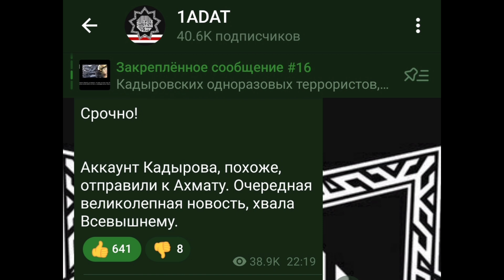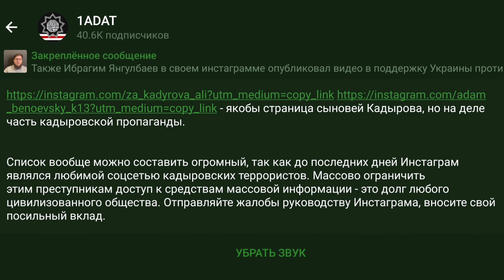Отправка жалоб Инстаграму на кадыровских пропагандистов.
Срочно!

Аккаунт Кадырова, похоже, отправили к Ахмату. Очередная великолепная новость, хвала Всевышнему.

Инстаграм также заблокировал аккаунт Абузейда Висмурадова. Это прекрасно, но есть еще аккаунты, которые нужно заблокировать:

- министр кадыровский пропаганды, на его странице также идет ложная пропаганда о происходящем в Украине;

- директор ЧГТРК, также участвует в лживой антиукраинской пропаганде;

- официальный аккаунт ЧГТРК, является рассадником лживой пропаганды.

- якобы страница сыновей Кадырова, но на деле часть кадыровской пропаганды.

Массово ограничить этим преступникам доступ к средствам массовой информации - это долг любого цивилизованного общества. Отправляйте жалобы руководству Инстаграма, вносите свой посильный вклад.

Криптовалюта:

Bitcoin : bc1q9dmyjshrky8qcwtqaxs7dsvxtgzcwl3nawkyfu

Ethereum: 0x069c49cD8c59ac96e0e41Ad8CF96F8890159C08E

USDT ERC20: 0x069c49cD8c59ac96e0e41Ad8CF96F8890159C08E